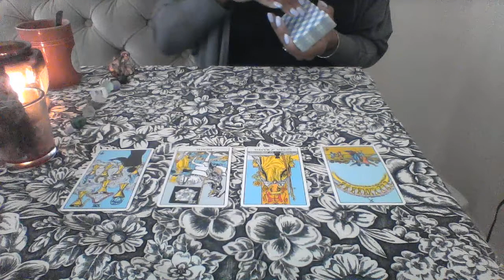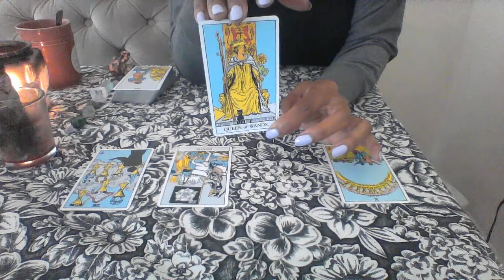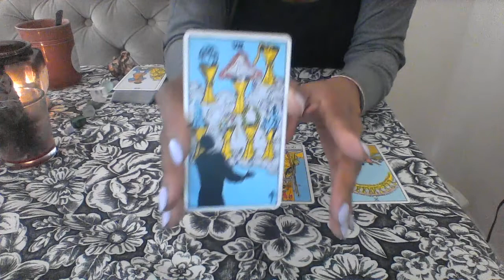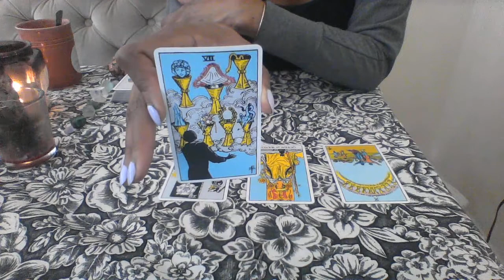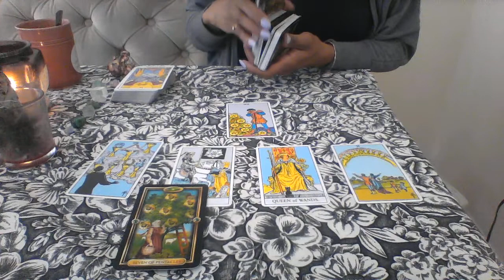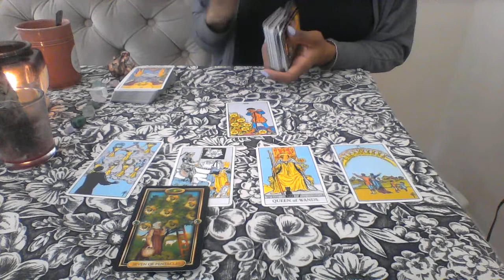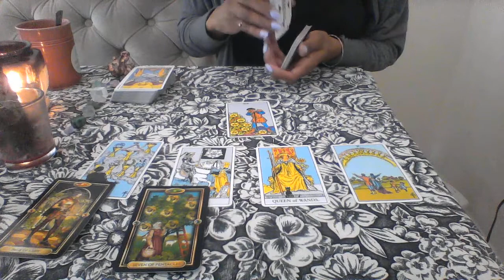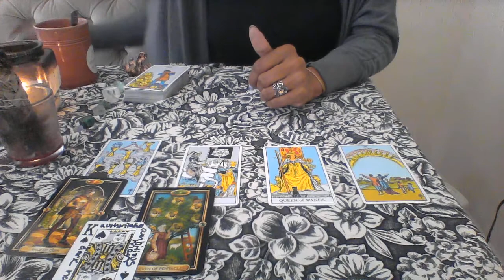Capricorn General Tarot Reading Weekly Jun 4-10th GREATNESS!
My astrological makeup:
Sun:  Aquarius
Moon: Libra
Ascendant: Aries
A fiery bitch!. in a good way. jokes!

Ellej446